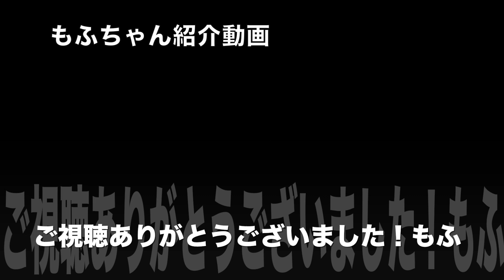ポメラニアン もふちゃん紹介ムービー１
１０歳のポメラニアン　もふちゃん動画です！
BGMは全て作ってます！（笑）
見てやってください　主にうちの奥さんが動画編集して作ってます（＾＾
観ていただき、かわいがってあげてください(*^^*)宜しくお願いします✨